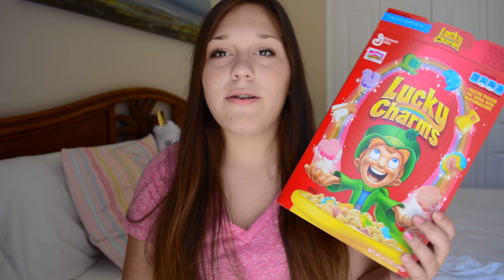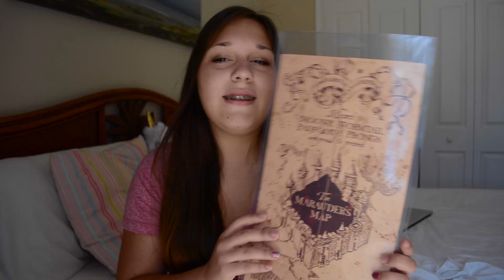Amerika Haul ♡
Heute habe ich den ziemlich großen Amerika Haul für euch! :)
Und wichtig: Aus irgendeinen Grund habe ich mein Einhorn und mein Hogwarts Express Kissen vergessen. Beides ist aus den Universal Studios in Orlando!
wie gesagt, wenn ihr nicht alles angucken wollt sind hier gleich die verschiedenen Teile:

Fashion: 1:33
Beauty: 9:09
Food: 20:28
Random: 22:49

Hier findet ihr mich:

❥ Kik: saannnyyy
❥ Keek: ItzSannyz

❥FAQ:

• Sanny (Sandra)
• 15 Jahre (25.12)
• Bayern
• 10. Klasse Gymnasium

Schnittprogramm: iMovie